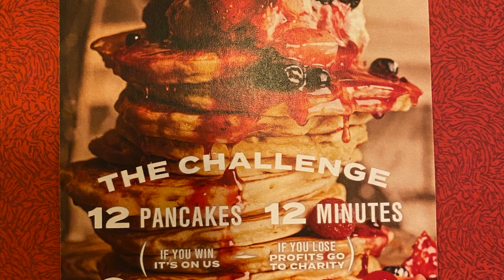The Breakfast Club Pancake Day 2020 Challenge!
Happy 4th of July! Although I'm not in the USA, what other way to celebrate a cornerstone of American culture by uploading a long overdue food challenge!

The Breakfast Club Annual Pancake Day Challenge was held on Tuesday, 25 February, 2020 to raise money for charity & volunteering projects. It cost £20 for the 12 pancake challenge. Profits from this challenge went to treat our pensioner pals to a fun day out to help combat loneliness & isolation. Finish it in 12 minutes or less and it's FREE!

Obviously, this was completed before the COVID-19 lockdown in the United Kingdom. Looking back, I felt so lucky to have a close group of friends come out and support, as who knows when things like this can resume.

Thanks to The Breakfast Club Oxford for the delicious pancakes!

303 The Westgate, Queen St
Oxford OX1 1PG, United Kingdom

Concept2 Ranking ID: 1018568